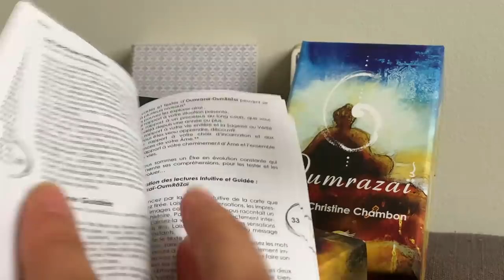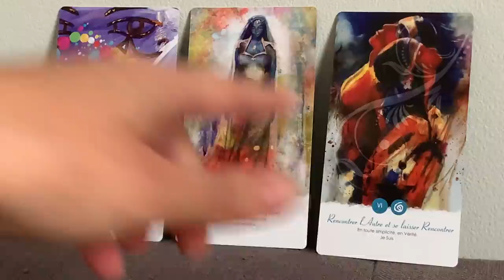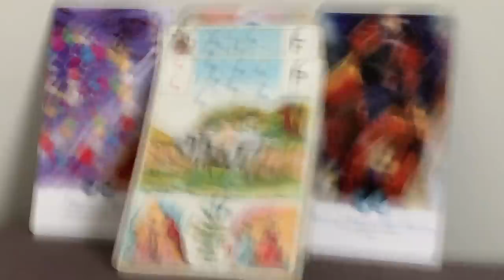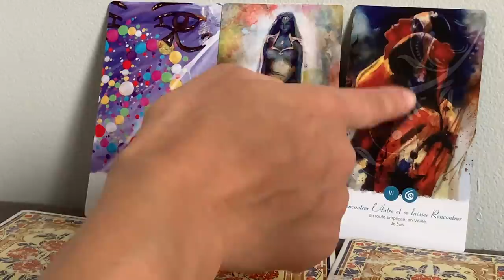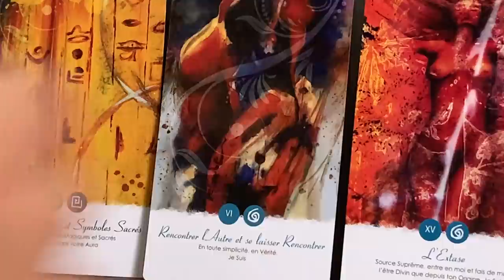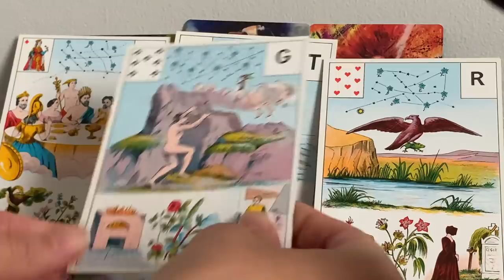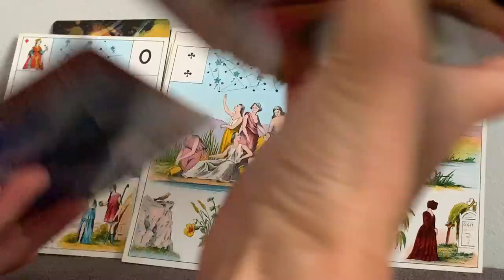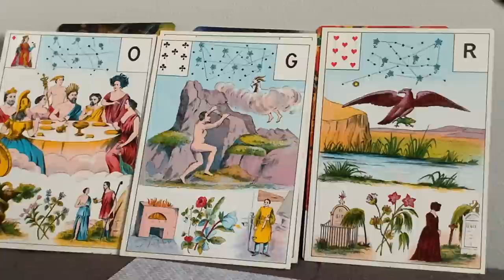COUPLES DIVINS RÉUNION, ÉLÉVATION, TRANSMUTATION ! Guidance Sacré Féminin et Sacré Masculin